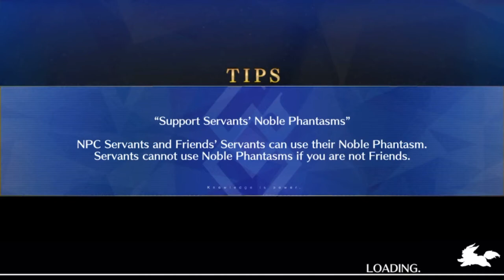Fate/Grand Order 3rd Anniversary Memorial Quest: Babylonia 1 turn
I tried with BB + Double Tamamo, but it never worked. So more Buster memes with best banana!